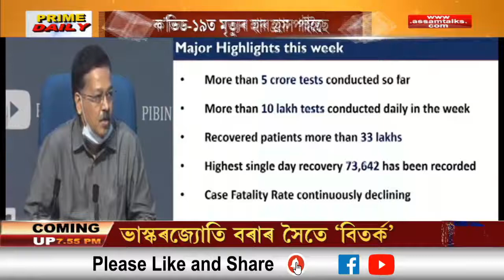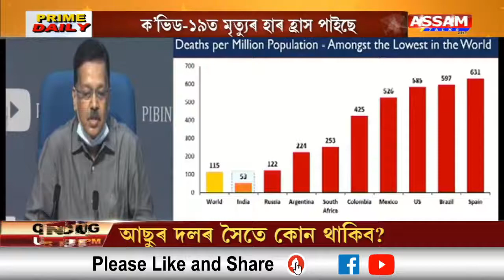দেশৰ মহাৰাষ্ট্ৰ, কৰ্ণাটক, উত্তৰ প্ৰদেশ, অন্ধ্ৰ প্ৰদেশ, তামিলনাডুত ক’ভিড আক্ৰান্তৰ হাৰ অধিক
ক’ভিড-১৯ক লৈ স্বাস্থ্য মন্ত্ৰ্যালয়ৰ সংবাদমেল। দেশত বৃদ্ধি কৰা হৈছে ক’ভিড-১৯ৰ পৰীক্ষা।